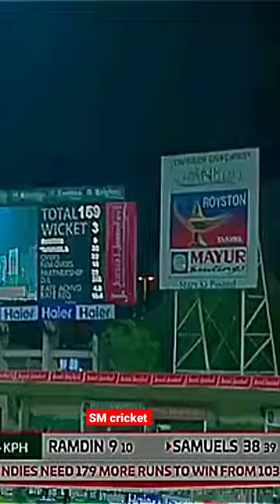An easy catch Put down By Rizwan on boundary